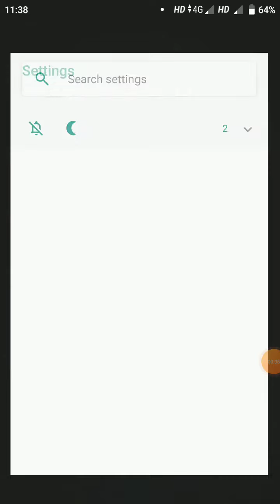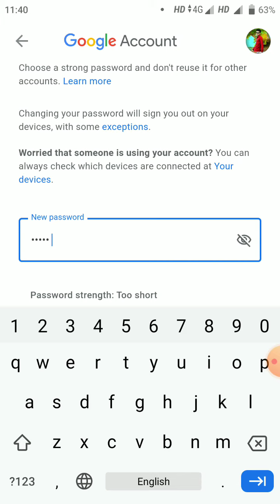Google account ka password kaise badle | how to change password in Google account